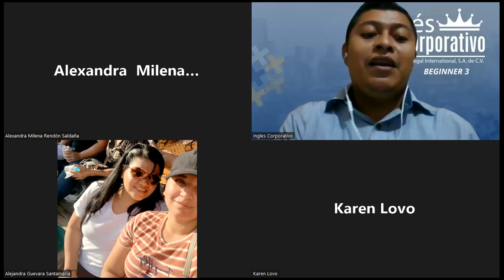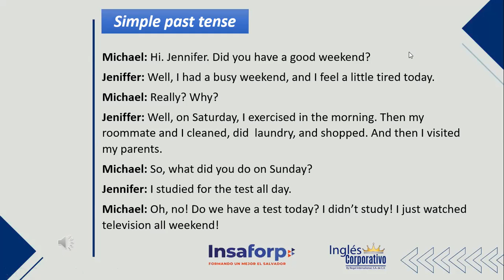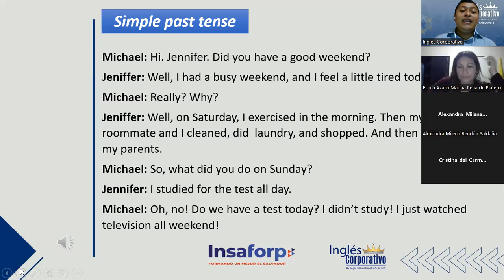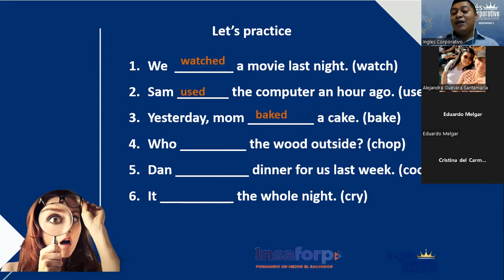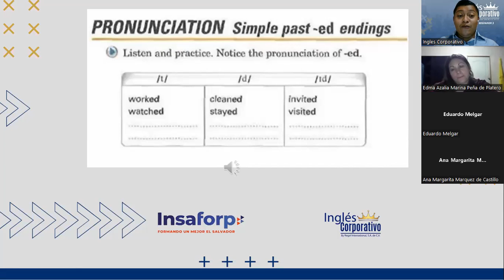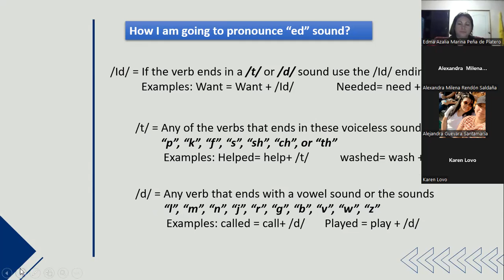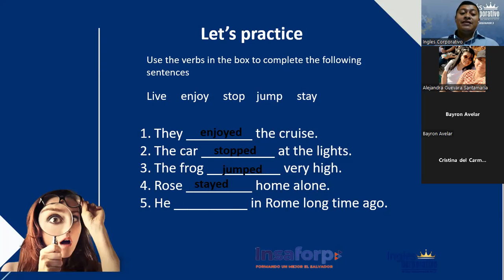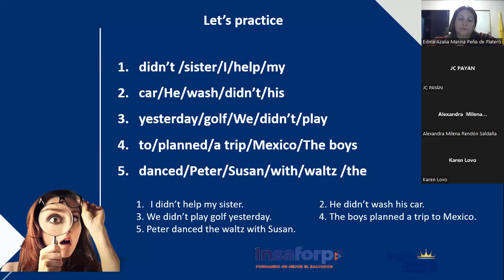Ingles Corporativo-13-06-2022-Did you have fun?